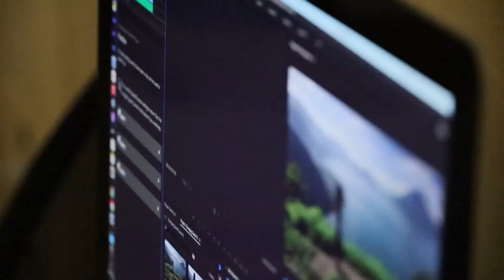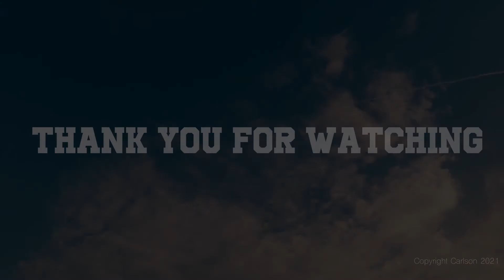CTV News 10 1 21